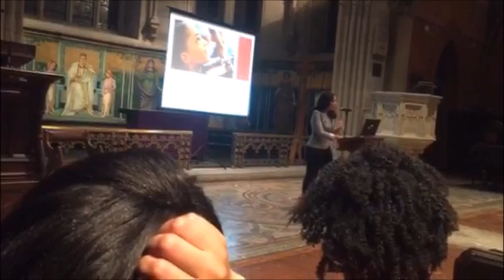Melissa Harris-Perry at Cornell: Hope Trayvon Martin 'whooped the shit out of George Zimmerman'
MSNBC's Melissa Harris-Perry delivered a laughable, childish speech at Cornell's Annual Martin Luther King, Jr. Commemorative Lecture on Feb. 23, 2015.

See the Review Blog for original story plus more: blog.thecornellreview.com